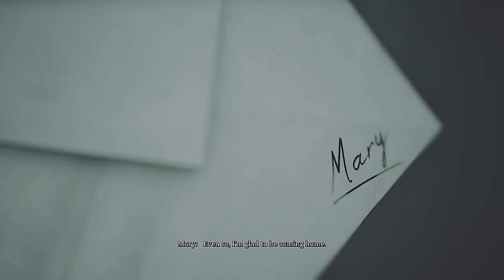Silent Hill 2 The Water Ending Maria Final Boss Fight